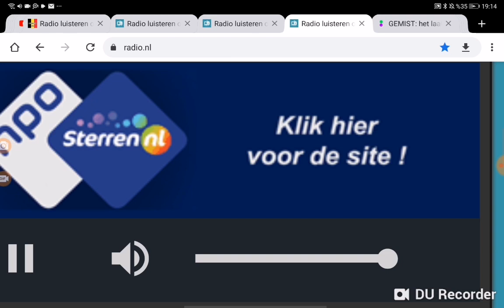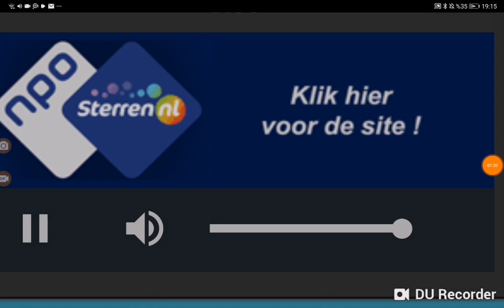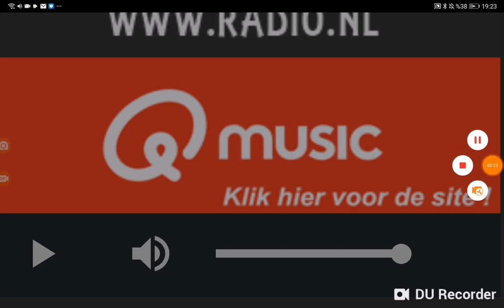Kold 13 News Live At 9am Open 2023